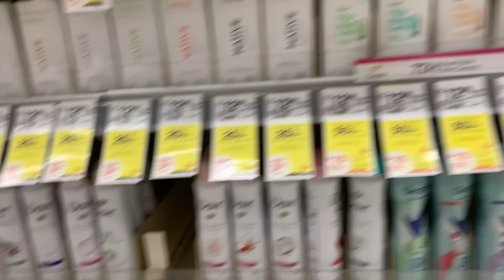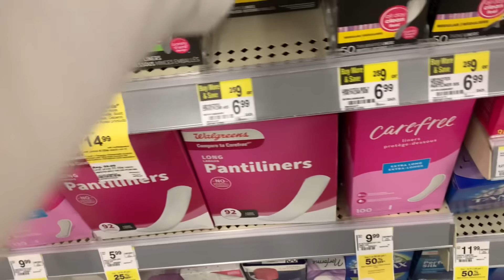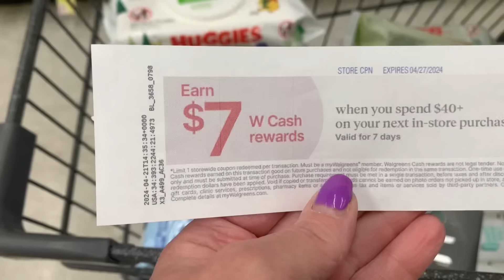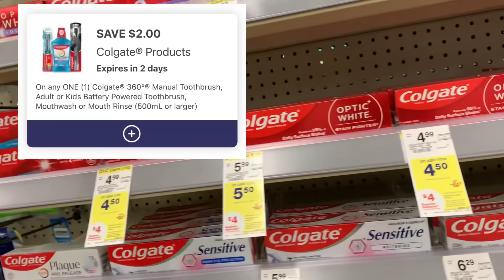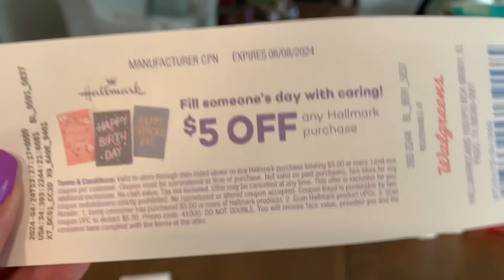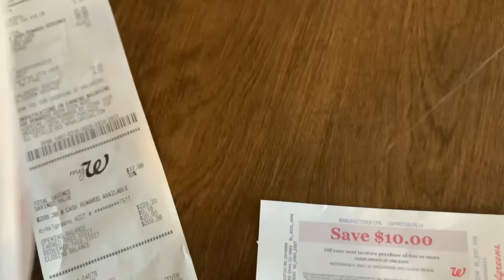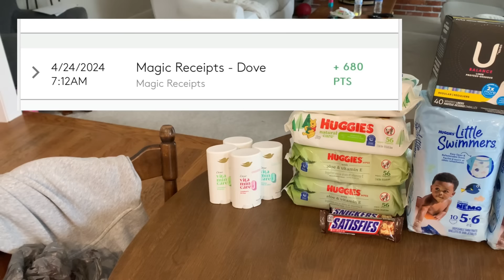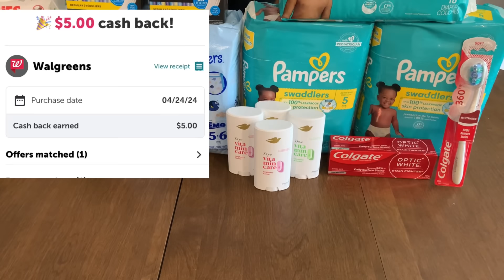WALGREENS MID WEEK COUPONING HAUL/ awesome fun haul/ Learn Walgreens Couponing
I’m doing a mid week Walgreens haul and stocking up on some of these awesome monthly deals that are about to end.

Plus we got some new Ibotta and fetch rewards rebates!

To learn more about the P&G visa rebate watch this video

Kroger points rewards plus program

Download the free pampers rewards app and use code

29D1CB8

Rockstar aisle rebate can be found here

KICK486398

Flavor Wiki